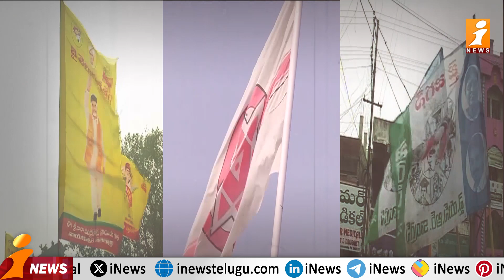ఎంపీ అభ్యర్థికి కలిసొచ్చేనా? | YCP Bosta Jhansi In Election Race | Loguttu